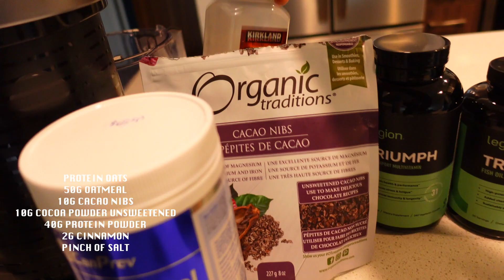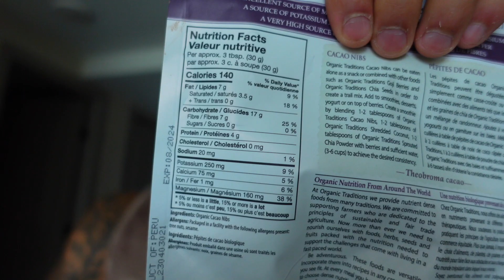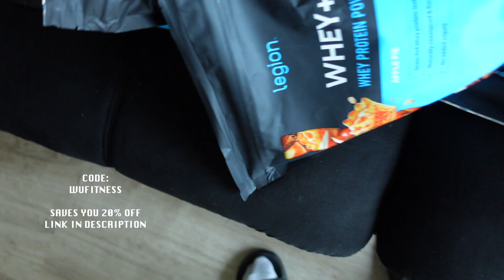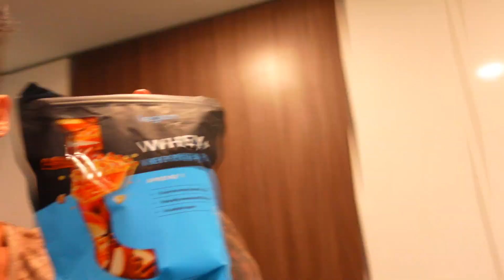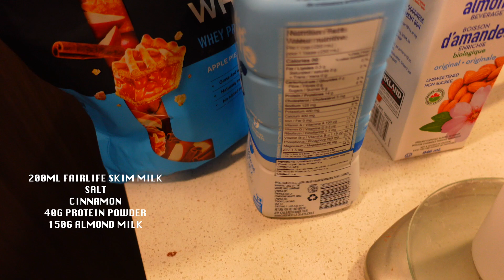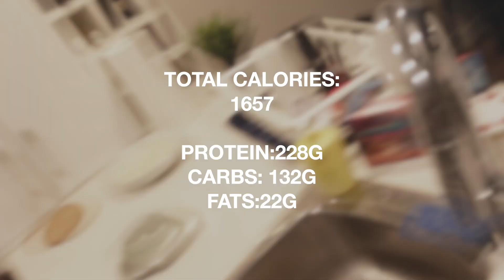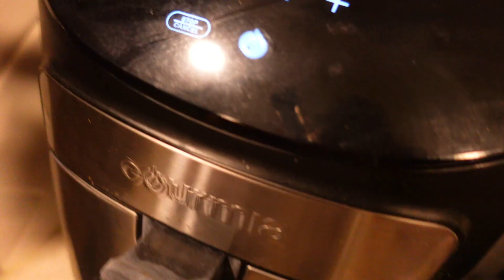11 Days out Full Day Of Eating To Get Shredded [1600 calories]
1-On-1 Coaching Application

Get 20% Of What You Normally Pay For Protein/ Supplements

JED NORTH WORKOUT/CASUAL  CLOTHES
Code: KEVIN15